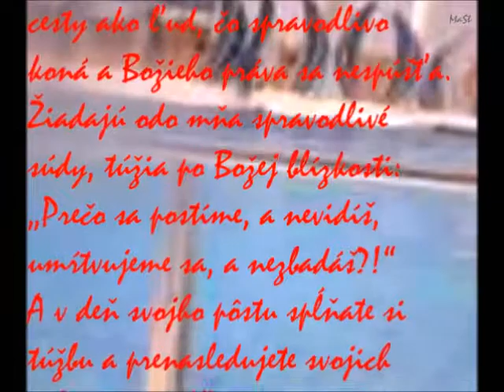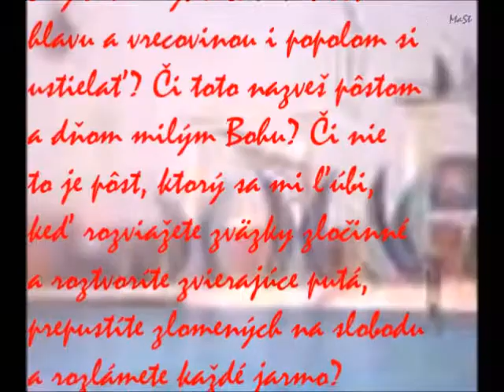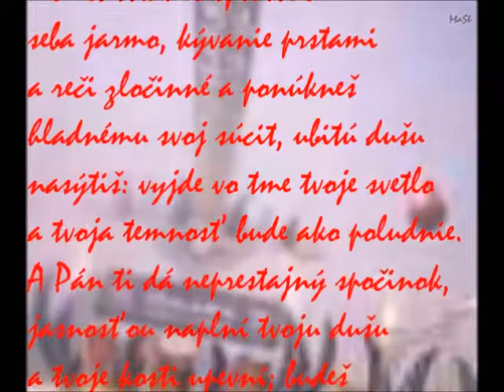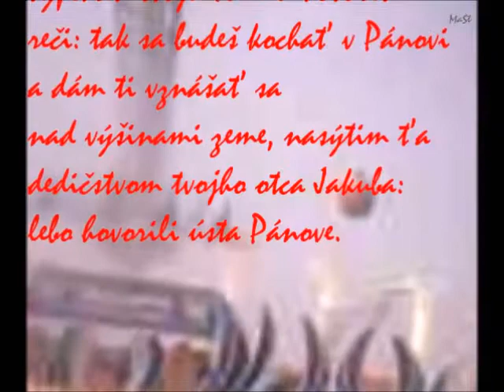PRAVÁ ZBOŽNOSŤ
Kniha proroka Izaiáša   –   Iz 58

III. DIEL

NOVÉ KRÁĽOVSTVO BOŽIE, hl. 58 – 66

1. PRAVÁ ZBOŽNOSŤ, hl. 58
Pôst
Sobotný deň